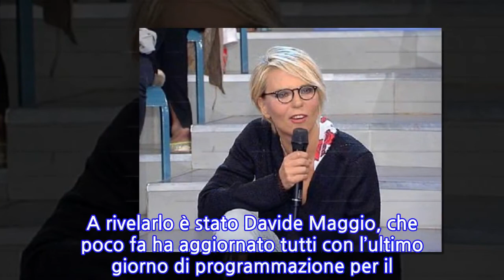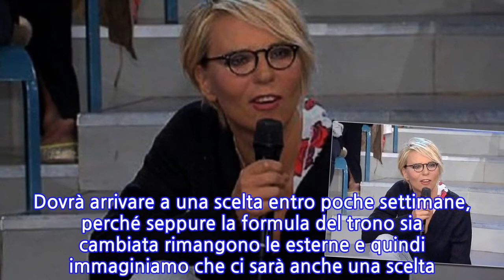Uomini e Donne, quando andrà in onda l’ultima puntata di questa stagione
Uomini e Donne, quando andrà in onda l’ultima puntata di questa stagione Quando finisce Uomini e Donne quest’anno? Qualcuno vorrebbe che la stagione si allungasse fino a giugno inoltrato, visto che è stato fermo per settimane. Così non sarà, ma guadagneremo comunque qualche giorno in più in compagnia dei protagonisti del Trono Over e del trono di Giovanna Abate. Ormai è chiaro che solo loro arriveranno a fine stagione. Di Carlo Pietropoli, Sara Shaimi e Daniele Dal Moro abbiamo perso le tracce e la redazione per il momento non ha proferito parola in merito a questi tronisti. Solo Giovanna è stata promossa per il trono con il corteggiamento via chat, insieme a Gemma Galgani. E sono le loro storie a movimentare le puntate che stiamo vedendo adesso in onda. Quando finisce Uomini e Donne, cambia la data dell’ultima puntata in onda questa stagione Da un lato abbiamo Gemma e Nicola Vivarelli, il giovane Sirius che sta facendo tanto discutere. E poi c’è il trono di Giovanna che sta proseguendo, seppure a distanza, anche con i suoi precedenti corteggiatori. L’Alchimista è arrivato a smuovere le acque e a confondere le idee a Giovanna, che adesso ha tre corteggiatori: il misterioso Alchimista, Sammy e Alessandro. Dovrà arrivare a una scelta entro poche settimane, perché seppure la formula del trono sia cambiata rimangono le esterne e quindi immaginiamo che ci sarà anche una scelta. Quando andrà in onda l’ultima puntata di Uomini e Donne? A rivelarlo è stato Davide Maggio, che poco fa ha aggiornato tutti con l’ultimo giorno di programmazione per il programma di Maria De Filippi. Se pochi giorni fa si parlava di 5 giugno, oggi la data dell’ultima puntata è invece il 9 giugno. L’ultima puntata di Uomini e Donne andrà in onda martedì 9 giugno 2020 Sì, è un po’ insolito che Uomini e Donne termini di martedì, ma è già successo in passato. Naturalmente non andrà in onda martedì 2 giugno, giorno di festa, e lascerà il posto alla nuova soap turca Daydreamer. Le news non aggiungono altro per ora, però non escludiamo ulteriori cambi nel palinsesto di Canale 5.
INFORMATION
• Source: gossipetv